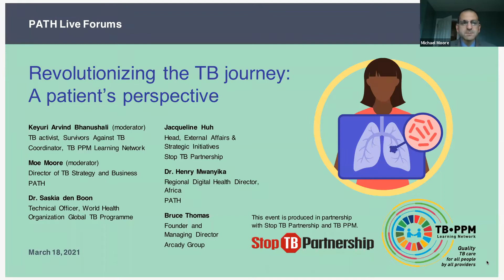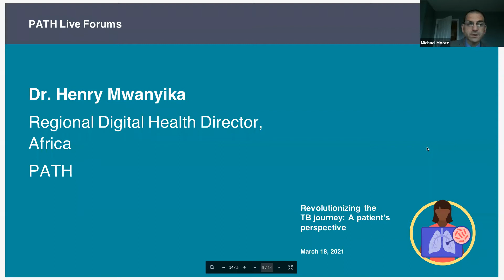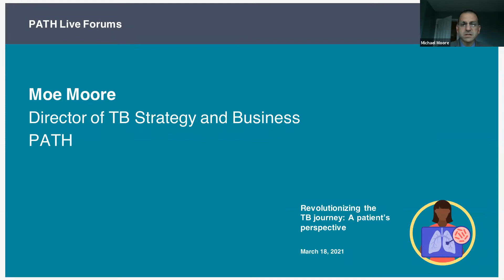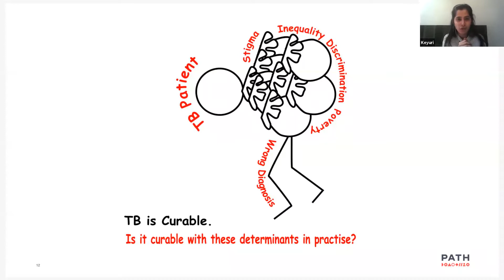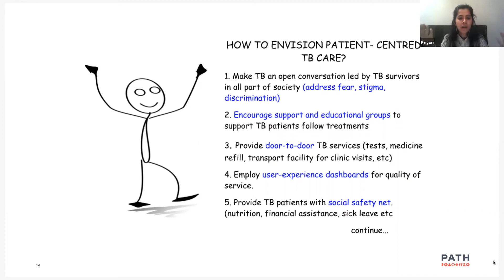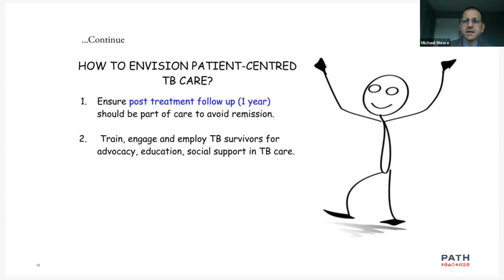Revolutionizing the TB journey: a patient’s perspective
From diagnosis to treatment and post-cure follow up, people living with TB often undergo a difficult health care journey. Even when the best services are available and affordable, the patient’s experience can be complicated and disjointed.

Keyuri Bhanushali is a TB survivor and advocate, so she knows first-hand where the gaps in the system can create challenges for patients. In this PATH Live Forum, she speaks with panelists from the public health community about how to get this right. Her suggestion: put patients first and design systems that streamline their journey.

Join us to explore what it will take to build an integrated, coordinated, and comprehensive TB care pathway.

SPEAKERS
- Dr. Saskia den Boon, Technical Officer, World Health Organization Global TB Programme
- Jacqueline Huh, Head, External Affairs & Strategic Initiatives, Stop TB Partnership
- Dr. Henry Mwanyika, Regional Digital Health Director, Africa, PATH
- Bruce Thomas, Founder and Managing Director, Arcady Group
- Keyuri Arvind Bhanushali, TB activist, Survivors Against TB; coordinator, TB PPM Learning Network (moderator)
- Moe Moore, Director of TB Strategy and Business, PATH (moderator)